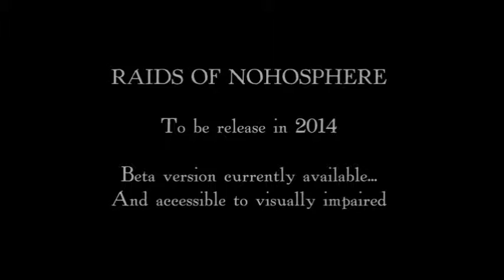Raids Of Nohosphere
1er jeu pour les voyants et les non-voyants par le studio Acreplume.